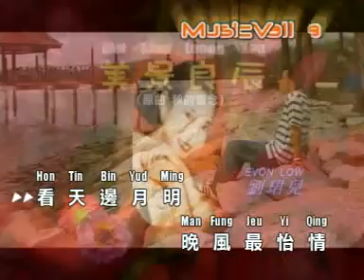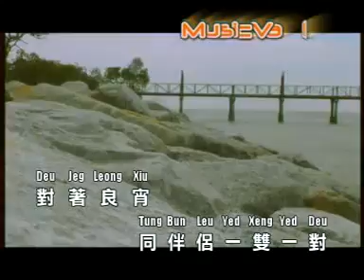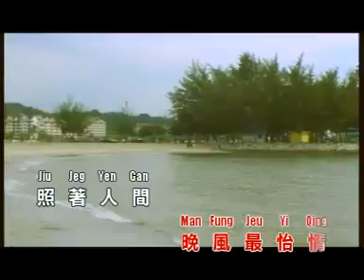劉珺兒 美景良辰 【Original Karaoke】